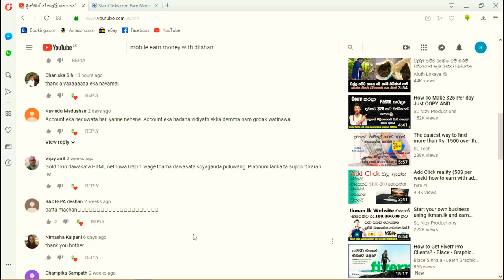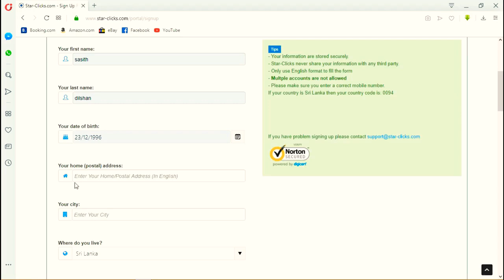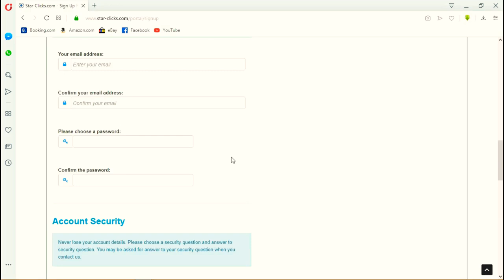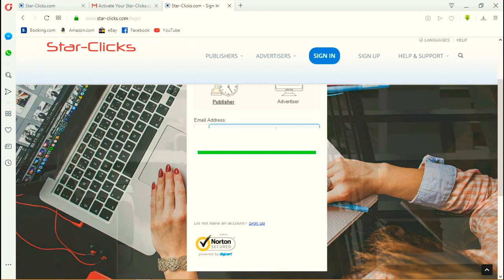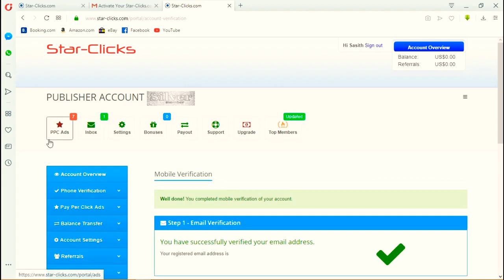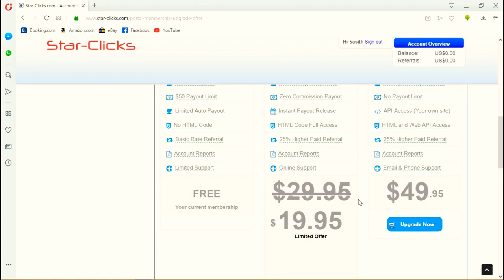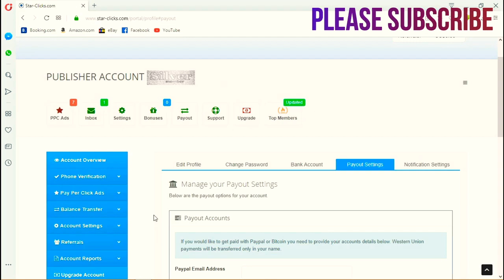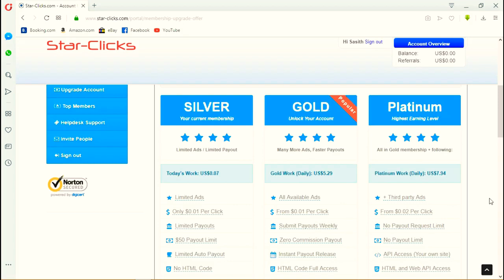ඇඩ් ක්ලික් කරන්න ගෙදර ඉදන් දවසට 5$ හොයන්න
ඔක්කොටම මැසේජ් කරන්න බැරි නිසා කොමන් මැසේජ් එකක් ටයිප් කලා

මේක ඔන්ලයින් ඇඩ් ක්ලික් කරලා සල්ලි හොයන්න සුපිරි සයිට් එකක් ‍
රෙජිස්ටර් වෙන්න මහන්සි වෙන තරමට හොයන්න පුළුවන් හැබයි පටන් ගත්ත ගමන් කෝටිපතියෙක් වෙන්න හිතාගෙන මේක කරන්න එපා. මමත් මාස කීපයක් කරලා තමයි මේ විස්තරේ ඔයාලට කියන්නේ

Link එකට ගිහිං Sign Up වෙන්න ඊට පස්සේ Publisher Account එක යටතේ ඔයාගෙ Account එක හදන්න. එකවුන්ට් එක හදනකොට ඇත්ත ඊමේල් එක ෆෝන් නම්බර් එක දාන්න මොකද එකවුන්ට් එක වෙරිෆයි කරන්න වෙන නිසා. ඊට පස්සේ එයාලා දවසට ක්ලික් කරන්න ඇඩ් කීපයක් දෙනවා ඒක ක්ලික් කරන්න. ඊට පස්සේ මාස කිපයක් කරලා එයාලගෙ ගෝල්ඩ් පැකේජ් එක ඒ සල්ලි වලින්ම ගන්න එතකොට දවසට $ 5 - $7 ක් විතර හොයන්න පුළුවන් ලේසියෙන්ම